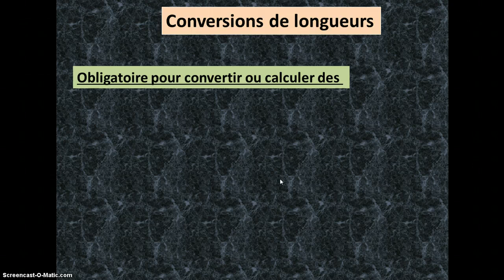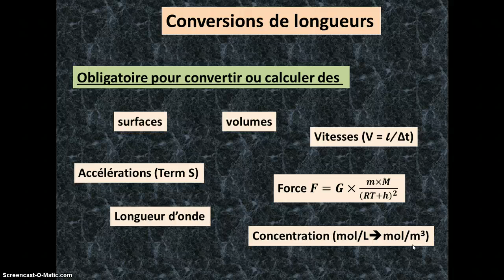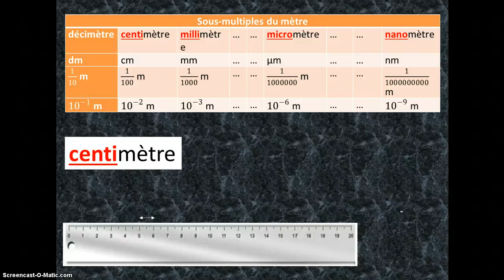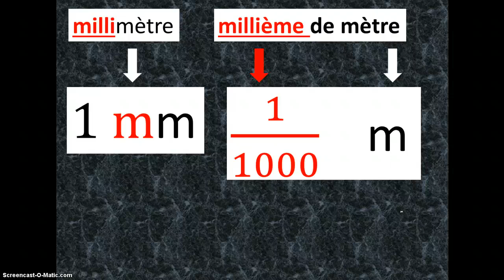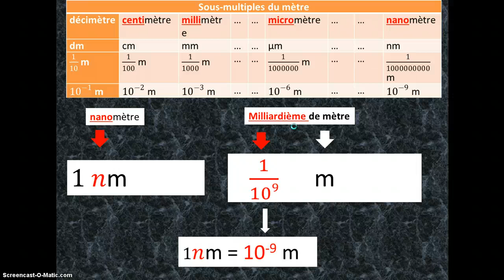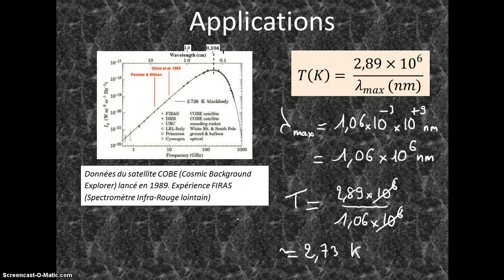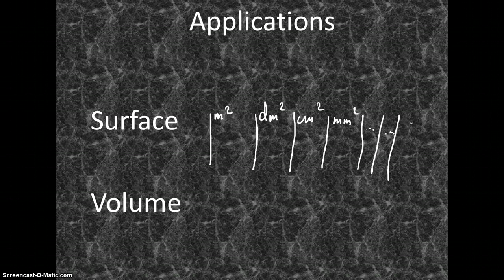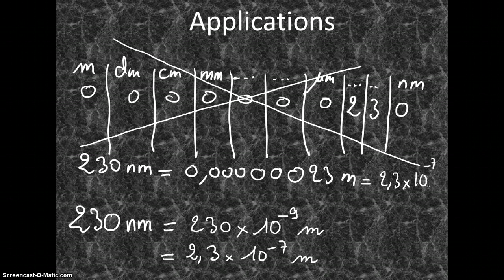conversion de longueurs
opérations de base en utilisant les puissances de 10. Fondamental !